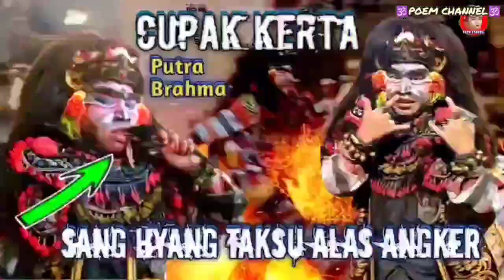CLEKONTONG MAS TERNGAKAK JOSSS😂//CALONARANG BANYOL